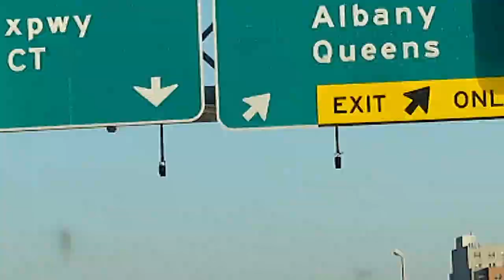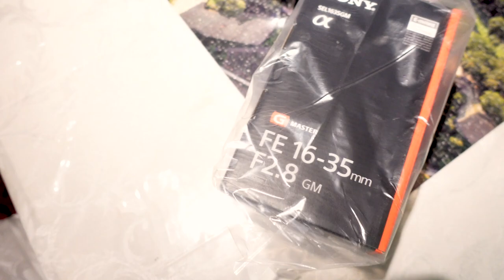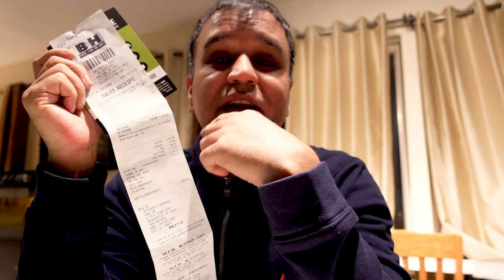Vlog-33 Sony a7s3 aur 16-35mm lens Kharida/ America Me almost 6 Lakhs Ka Fatka Laga!!!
Hi Buddies,

This Vlog belongs to my new Arms &Ammunition, Which I bought it in America🇺🇸 for my shooting stuff, which cost me almost 6 lakhs. you wanaa see that how I broke or almost became bankrupt??? MUST WATCH THIS VLOG TILL THE END !!!